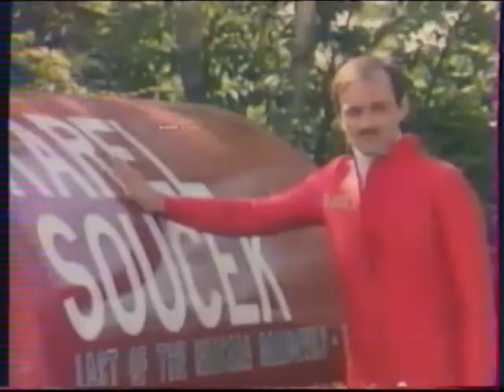karel soucek le casse cou du niagarra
reportage televise diffuse dans les annees 90 dans l'emission "ushuaia"